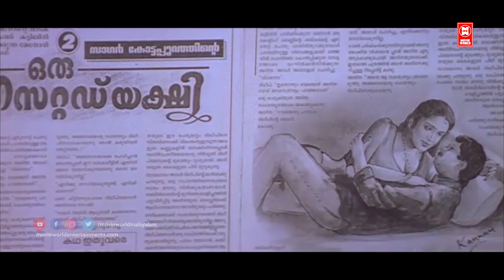താനാണ് കഥയിലെ നായകൻ കാരണം ഇതിലെ നായകന് സൗന്ദര്യംആവിശ്യമില്ല | Sreenivasan | Mohanlal | Comedy Scenes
|| ANTI-PIRACY WARNING ||

*COPYRIGHT PROTECTED*